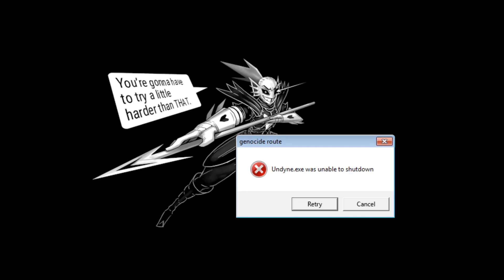Battle Against an Upgraded System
Battle Against a True Hero, but with Windows 7 noises.